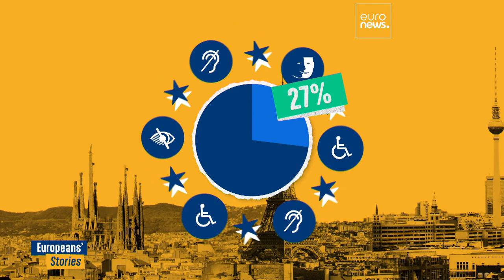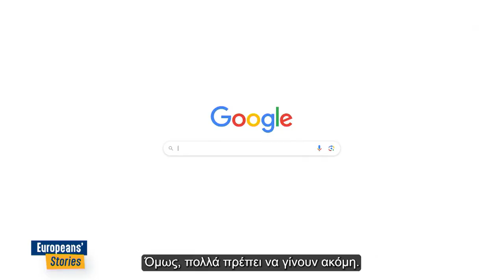Διαρκής η μάχη των ατόμων με αναπηρία για τα δικαιώματά τους στην ΕΕ…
Η ζωή με αναπηρία στην Ευρώπη εξακολουθεί να είναι πολύ συχνά ένα ταξίδι γεμάτο εμπόδια και διακρίσεις. Οι Παραολυμπιακοί Αγώνες του Παρισιού 2024 επανέφεραν το θέμα στην ημερήσια διάταξη. Αλλά η δουλειά που πρέπει να γίνει είναι τεράστια.